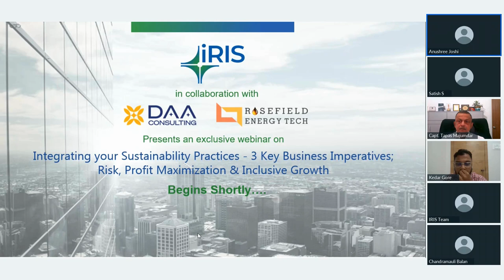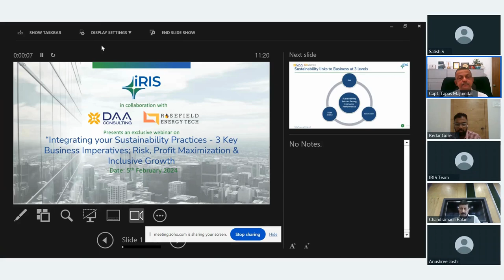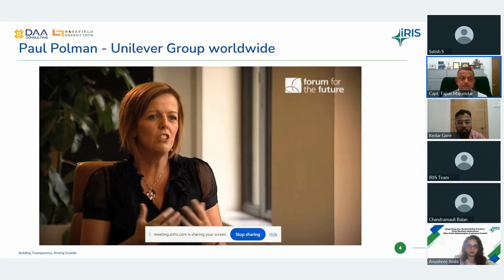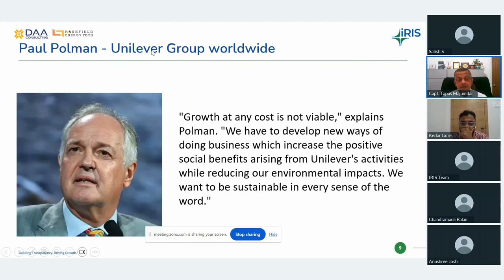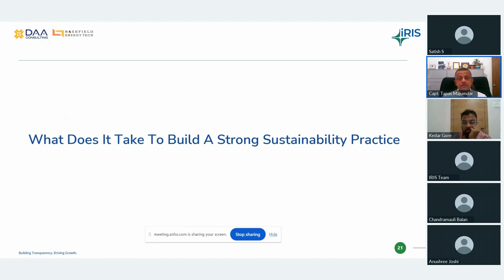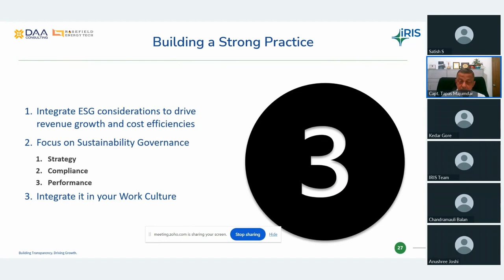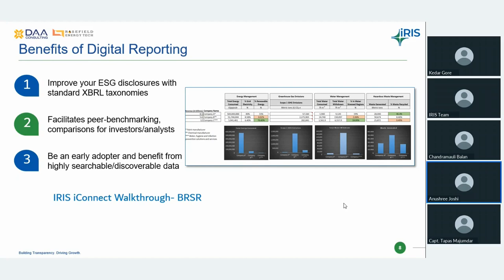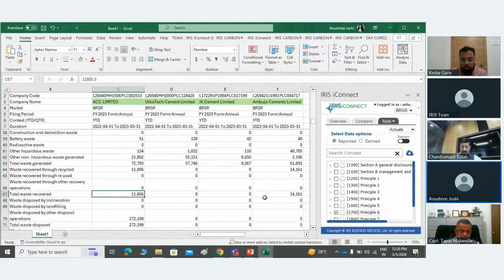Sustainability in Business: Risk, Profit, Growth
Integrating your Sustainability Practices - 3 Key Business Imperatives: Risk, Profit Maximization & Inclusive Growth, this webinar delves deep into how integrating sustainability practices can drive risk management, profit maximization, and inclusive growth, setting a new standard for business excellence in the 21st century.